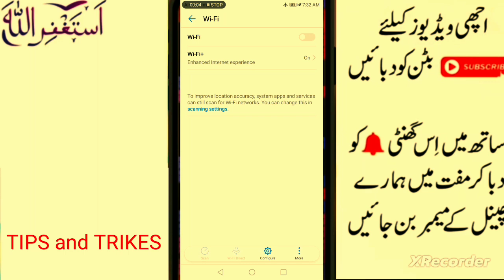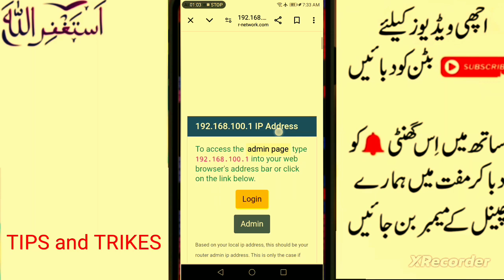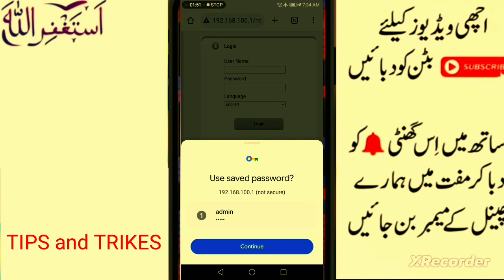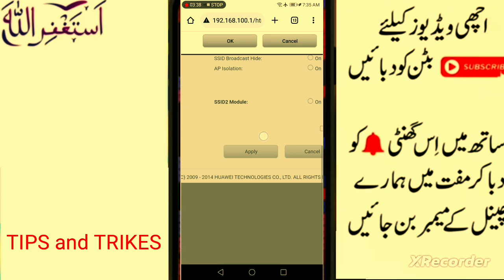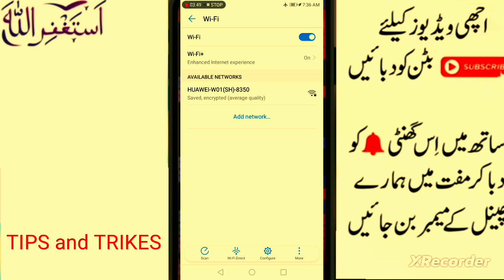wimax 2 plus password and username change kasa kare mobail sa asani ka sat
Password change username change password password wimax 2 plus huawei W01 W01 w02 password and user name change in urdu hindi